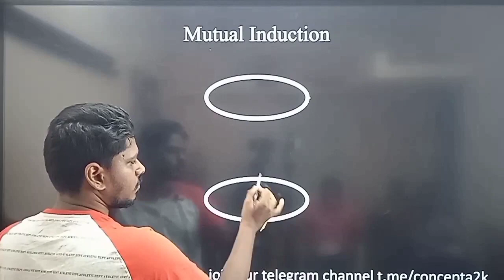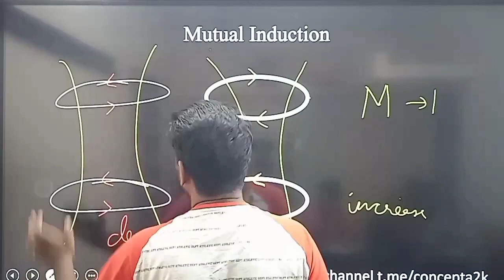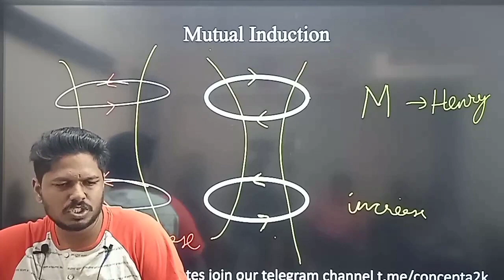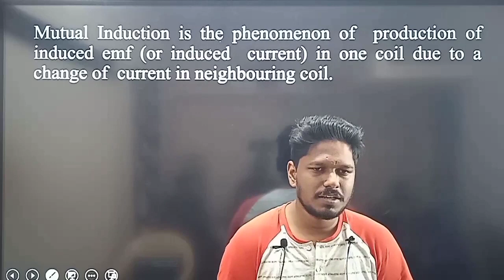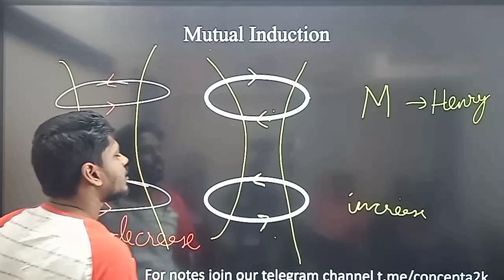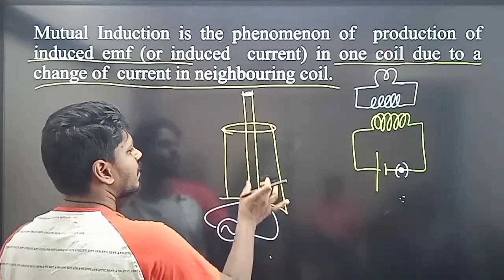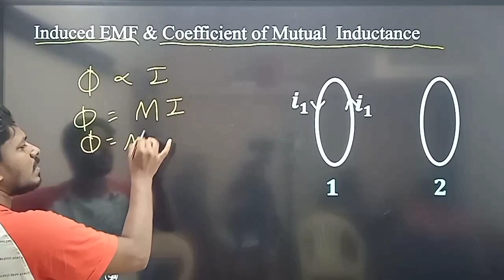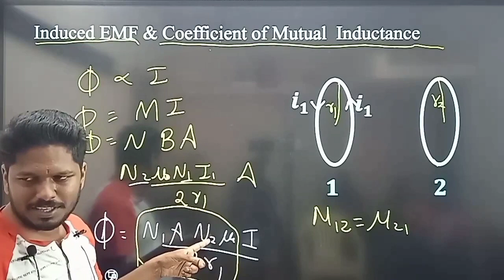Mutual Inductance | Electromagnetic Induction -16 | 12th CBSE & Board | in Tamil